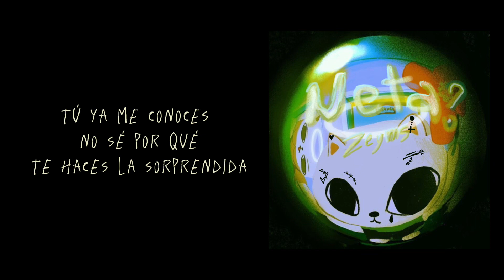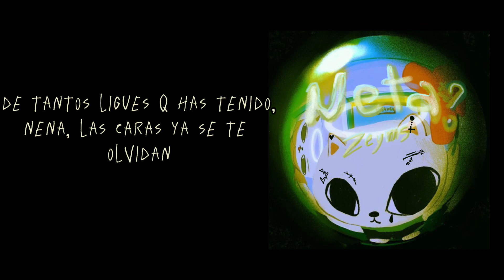Zeyms - Neta?????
Beat: gtaborre

Letra:

Tu ya me conoces
No se porque te haces la sorprendida
De tantos ligues que has tenido, nena, las caras se te olvidan
Ya te dejo otra vez
Y quieres que yo te cure las heridas
Ahora resulta que siempre he sido yo
El que a ti te convenía

Pero no x no se cuantos xd
Y no va a regresar

No va a regresar la atención
Que yo ya te había dado
Encontraste una relación
Y tú me echaste pa un lado
Tomaba mi precaución
Pero salí lastimado
Regresabas como si nada
Y ya te había olvidado

No veo nada de malo en darme mi lugar
Si ella no me lo quería dar
Eso me pasa por idealizar
A una persona que no sabe amar

Así que ya no le muevas
Ya pasó lo que tenía que pasar
Ruégale a tu ex, al más actual
Y a mi no me vengas a molestar

(Pero no x otra vez no se cuantas ajsj)